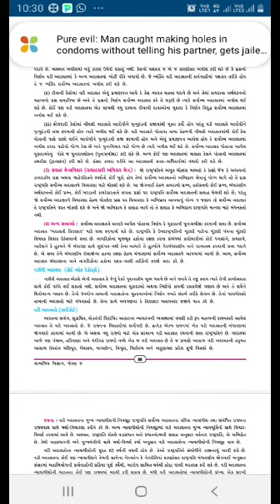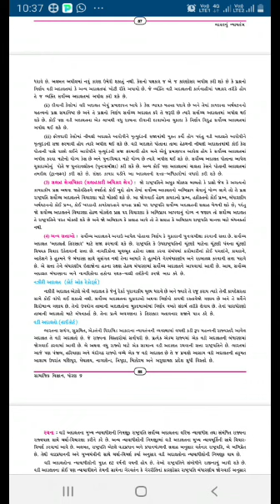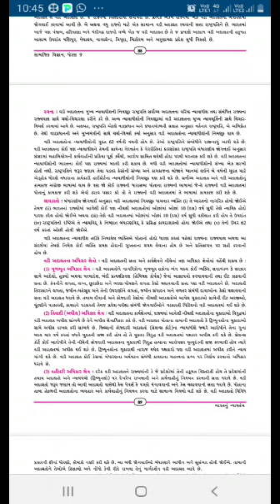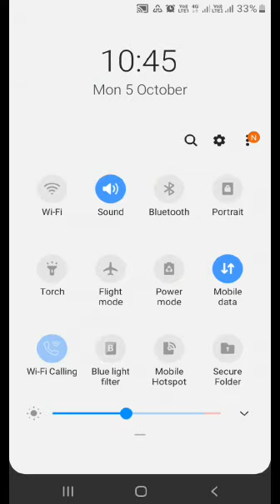ધોરણ 9 વિષય સામાજિક વિજ્ઞાન પ્રકરણ 11 (ભાગ-2)